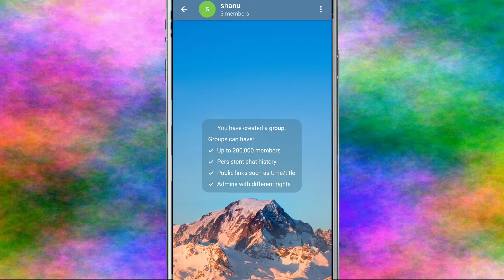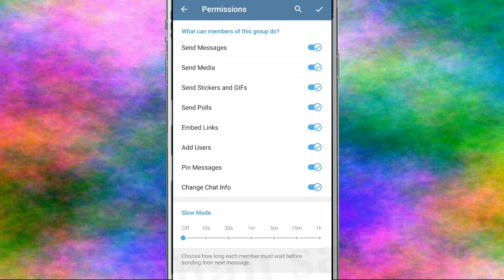Telegram Fix Writing messages isn't allowed in this group Problem Solve